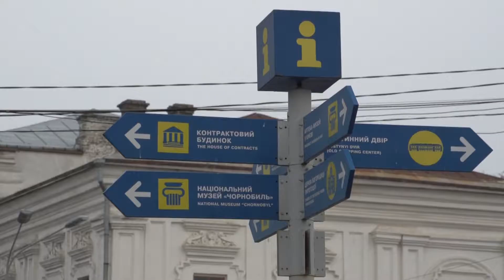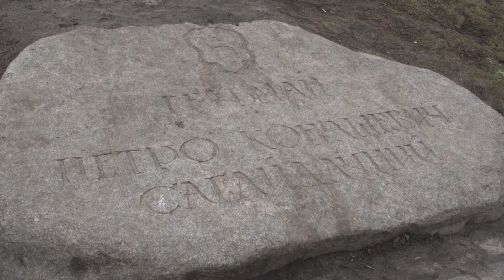Київ в об'єктиві: Контрактова Площа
Перлина Подолу, одна із найстаріших площ Киева. Контрактова.